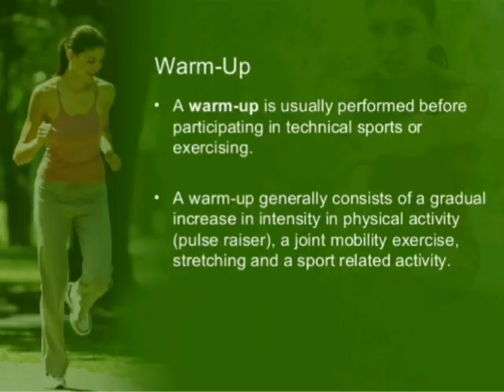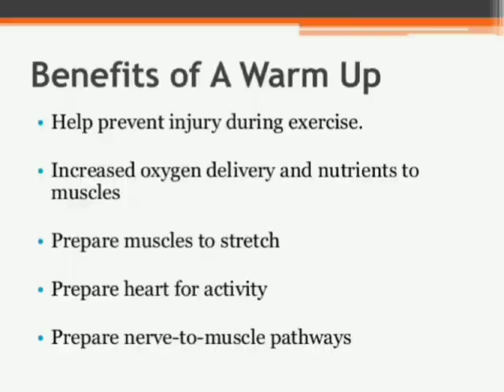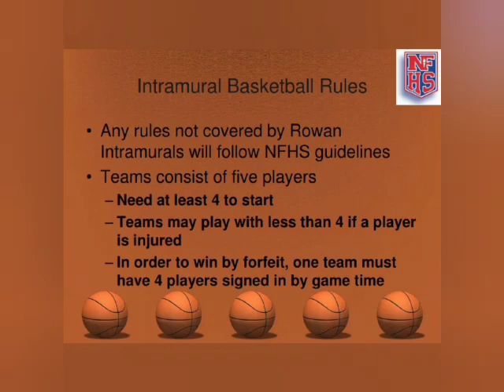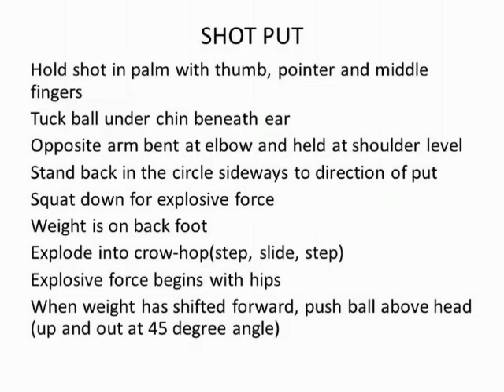Online Indoor National Sport Day Celebration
Cygnet Public School (New) Narhe